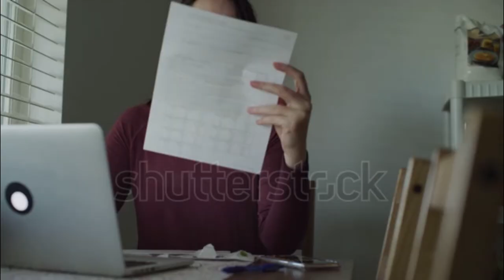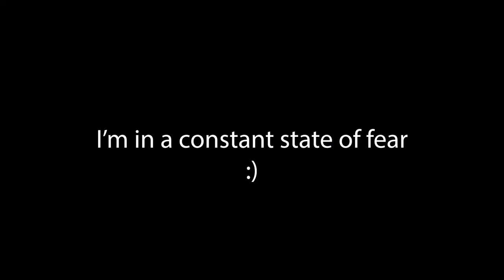using shutterstock videos to summarize march 2020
I only spent like 30 minutes on this because the more thinking I do, the more pain I feel :)))